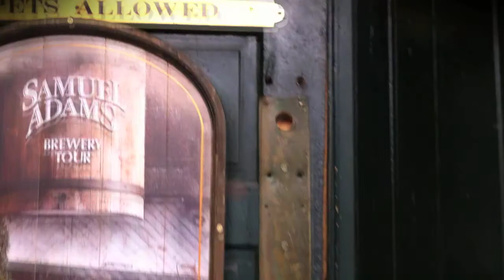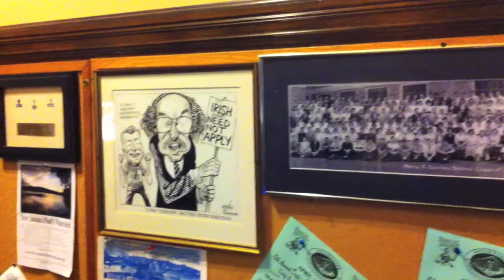Boston Media Makers meeting - March 2011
Shot on Apple iPhone with Steadicam Smoothee